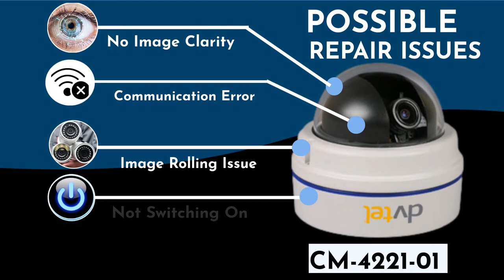dvtel Dome Ip Camera Repair (Model: dvtel CM4221-01) | Service | Fix Fault | Not Working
“dvtel Dome IP Camera Repair Service (Model:  CM4221-01)”

Get the most affordable CCTV check-up and repair service
Book your service with us to get fixed | dvtel dome camera repair

dvtel cctv camera repairing dvtel CM4221-01 | Fix Fault | Not working
Possible REPAIR Issues found | Fix any Fault

dvtel dome ip camera connection error
Ip camera setup issues
dvtel ip camera configuration error
No Image Clarity
Communication Error
Image Rolling Issue
Not Switching On
Reset dvtel dome ip camera
dvtel dome camera assemble
dvtel dome camera disassemble
cctv camera cable fault
Configure ip camera network system
nvr configuration issue
dvr no display error

"Fix any fault associated with your "dvtel dome camera CM4221-01" (CCTV)

We do check and repair ALL MODEL dvtel CCTV Camera

CCTV dome camera dvtel CM4221-01 | cctv camera dvtel | ip cctv system | dvtel cctv installation | Ip dome camera connection | fix dome security camera“

We  provide timely, high-quality, and cost-effective in-house repair services.